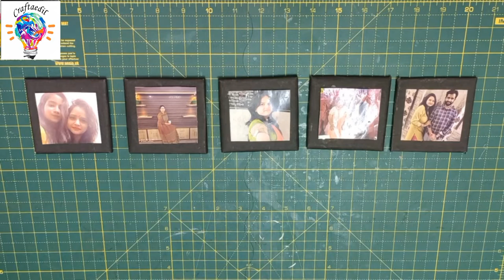How To Make Collage Photo Frame With Cardboard | Photo Collage Frame Making At Home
Here you can find amazing DIY (Do It Yourself) art and craft ideas. We generally make videos about best out of waste, diy organizer, wall hanging, wall decor, diy gifts, photo frame, paper craft etc.

In this video ,i am going to show you how to make a collage.This DIY photo frame is a best gift ideas for your loved ones on special occasion like birthday, anniversary, mothers day, fathers day, friendship day etc.In this video ,easy step by step procedure given for photo frame making at home.All items needed for this collage is easily available at home like waste shoes box ,carton ,empty tissue roll etc

For more PHOTO FRAME

If you have any suggestion and feedback regarding the video, let it share in a comment, your response is valuable to us and always appreciated.

Craftaedil